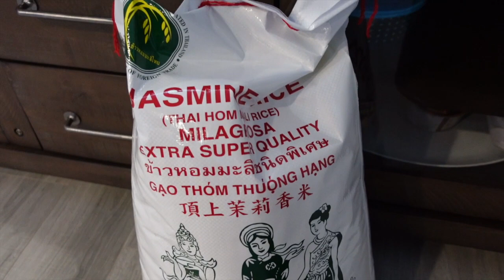SEAFOOD CITY HAUL & FILIPINO BREAKFAST! - November 7, 2021